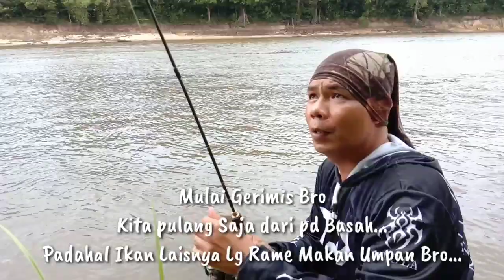Mancing Ikan Lais Sungai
Mancing ikan Lais dimusim kemarau kaya gini pasti seru apa lg pas Disarang nya mantap pesta Strikeeee, sayang pas lg aseru-serunya hari nya mau hujan jd padahal ikan Lais lg laper pakai umpan jangkrik...Selamat Menyaksikan kawan.

Joran EVO UL
Reel Maguro Extrime